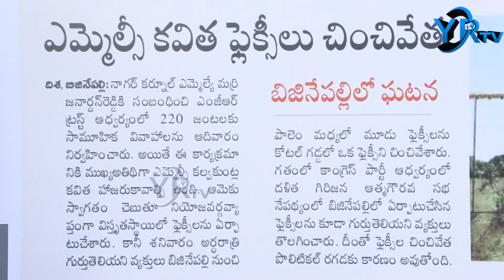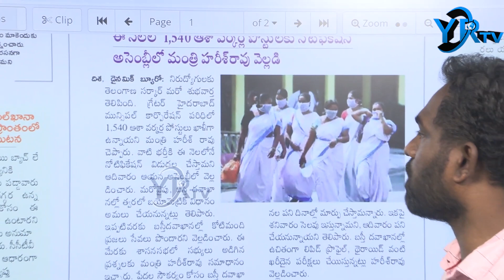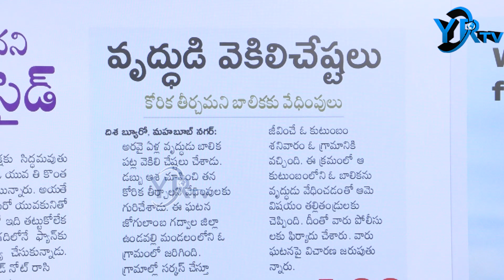బుచ్చం అడుక్కుంటున్న పారిశుద్ధ కార్మికులు | MLC KAVITHA | YR TV Telugu